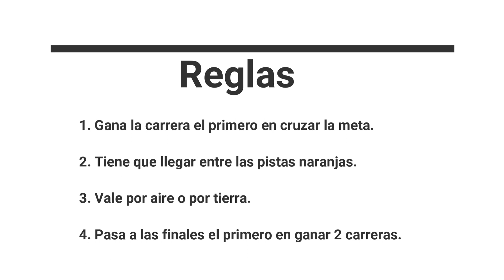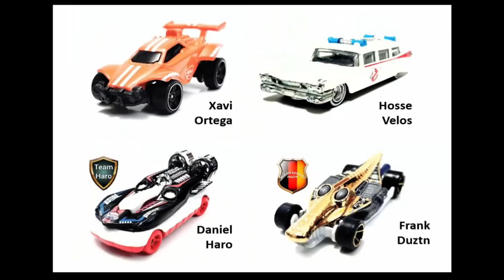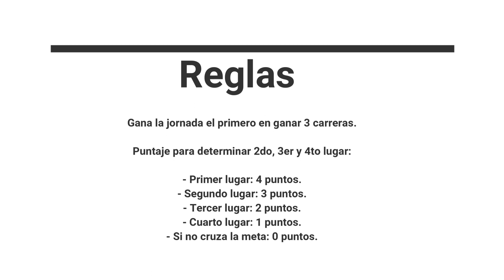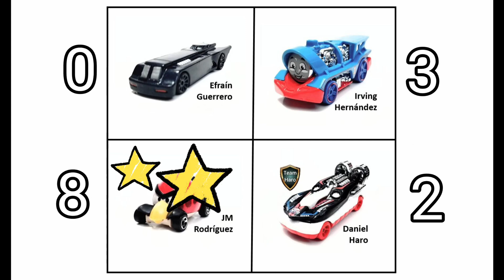Liga Coyota. Jornada 5. Hot Wheels Hermosillo Collectors Club.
5ta carrera de la Liga Coyota. Hot Wheels Diecast Racing.

5th race Diecast Coyota League.